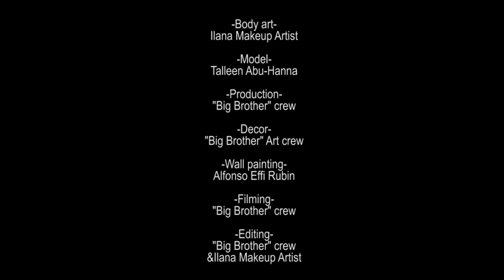תאלין אבו חנא - ציור גוף לתעודות הזהות של האח הגדול 8!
קבלו את - תאלין אבו חנא!
מתוך הפקת תעודות הזהות לדיירי האח הגדול 8.
אשמח אם תכתבו מה דעתכם בתגובות, וכמובן תנו לייק ותרשמו לערוץ!

לסרטון המסכם של כל ציורי הגוף לכל הדיירים לתעודות הזהות האח הגדול 8-

צבעי מים לפורים מומלצים שהשתמשתי בהם הרבה בהפקה,
של חברות TAG ו- Cameleon
אפשר להשיג בסטודיו ניצוץ -

אוהבת! ♥